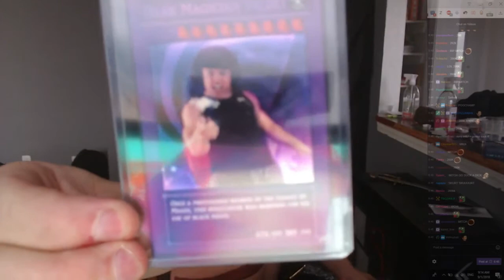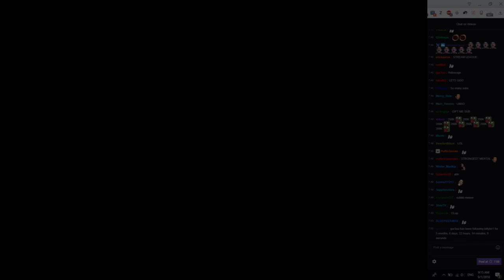TYLER1 RETURNS TO STREAMING AND LEAGUE OF LEGENDS!!! | ADDRESSES DRAMA | STREAM SCHEDULE AND GREEK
The 200.000 legend returns and gets 300,000 views for his first stream back in 2018. This is the first 8 minutes of his coming back, filled with Autism and cosplay.

Chat is added due to popular demand.

Twitch channels